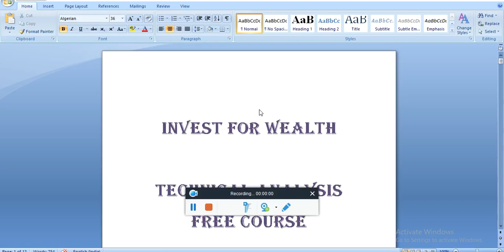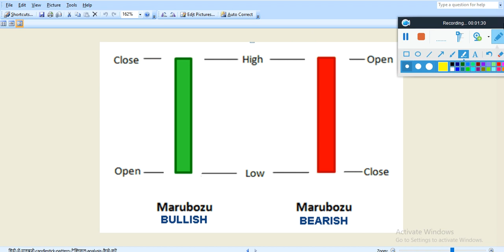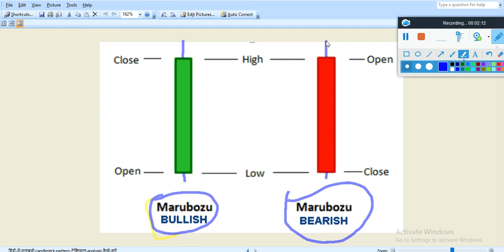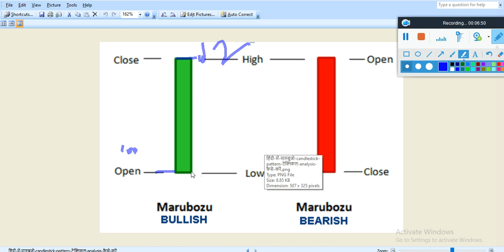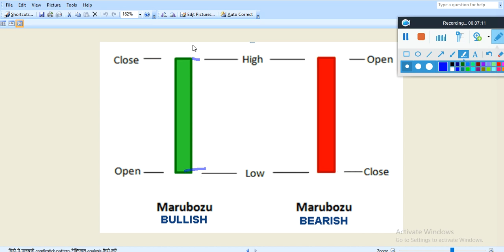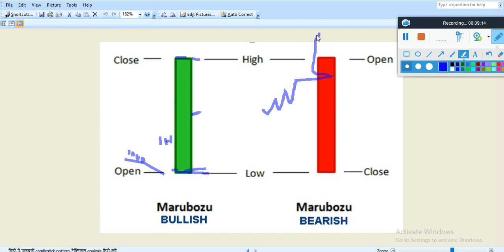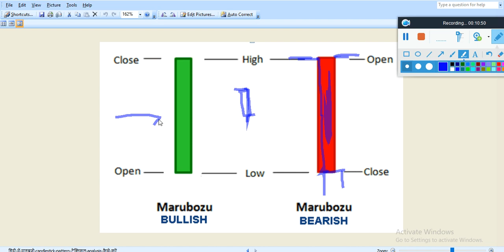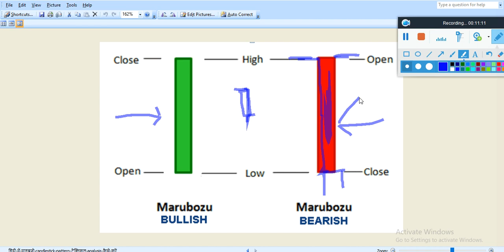Marubozu Candlestick Pattern | How to trading in Marubozu Candle | Technical Analysis Course Part -3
Hi Guyz This is free technical analysis course | marubozu trading strategy . What is Marubozu Candlestick Pattern in hindi

"Keyword"
"technical analysis pdf"
"technical analysis books"
"types of technical analysis"
"technical analysis course"
"technical analysis ppt"
"technical analysis vs fundamental analysis"
"technical analysis indicators"
"zerodha varsity pdf"
"zerodha varsity module 5 pdf"
"zerodha live charts"
"best studies in zerodha"
"elliott wave zerodha"
"price action trading zerodha"
"technical analysis charts website"
"technical analysis? - quora"
"technical analysis? - quora"